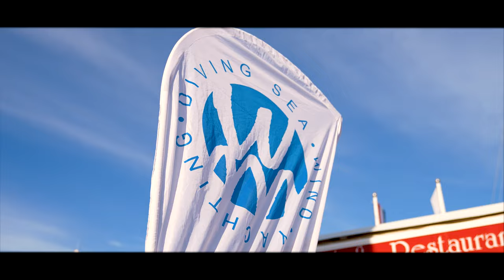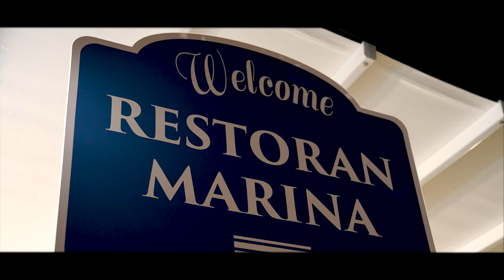SeaWolf Cup XXVIII - Podzim 2022 4K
Kamera: Tomáš Martinkovič
Edit: Tomáš Martinkovič